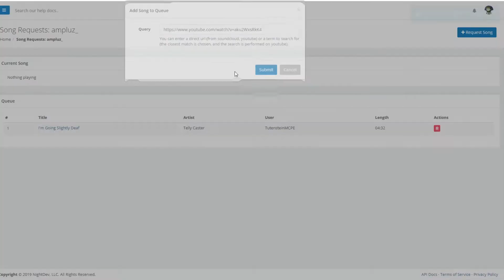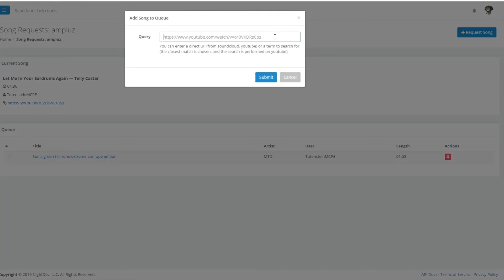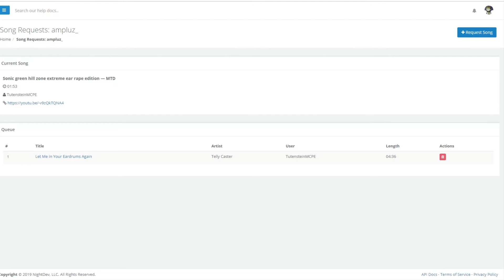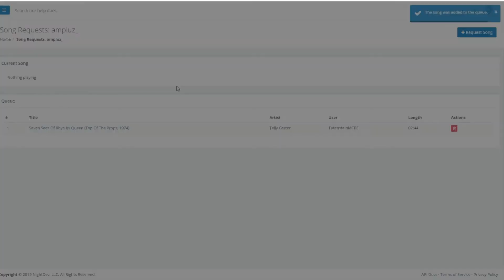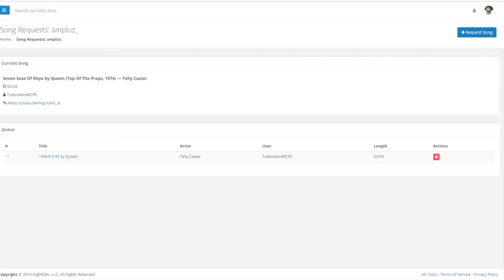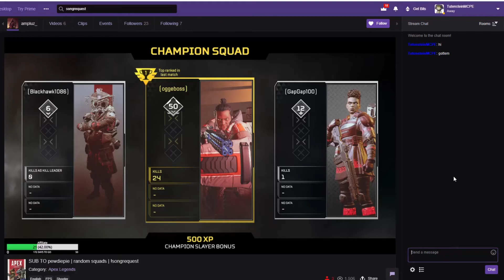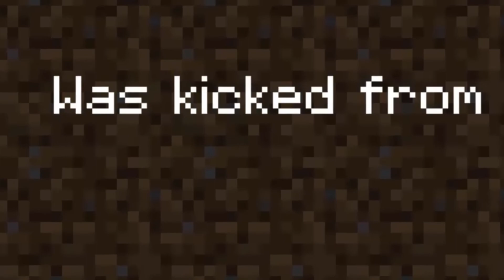(37) The Eystreem Olympics Part 2: The Opposite Of Happiness - Egg Suckers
My Discord server if you want to leave a formal complaint

In this next installment, Eystreem invited me to his world to help me screw with his fans. Unfortunately, only two players were able to get into the world so we couldn't do much, but I still managed to get more than enough footage to make a whole video, so it essentially balances itself out.

"Egg Suckers" is a series I created to showcase my griefing and trolling in Minecraft, and I call my victims "suckers of eggs", hence the name.